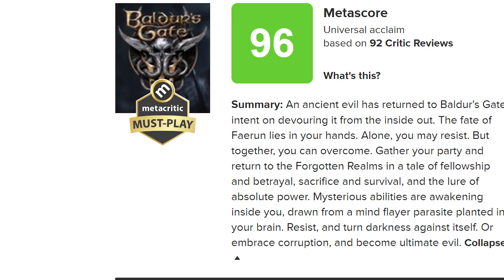Baldur's Gate 3 is an Instant CLASSIC (Review)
I just beat Baldur's Gate 3, and I'm asking...is it worth it? Was it worth all the time and money? Let's find out...

I won't be talking about any spoilers, but there may be some late game footage in here. I'll keep most of it to ACT 1 footage, but you've been warned.